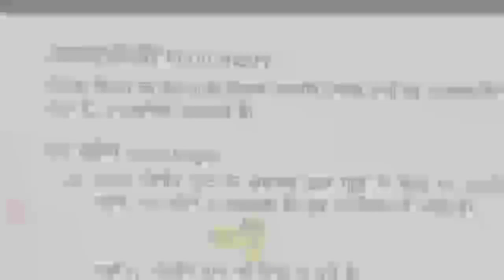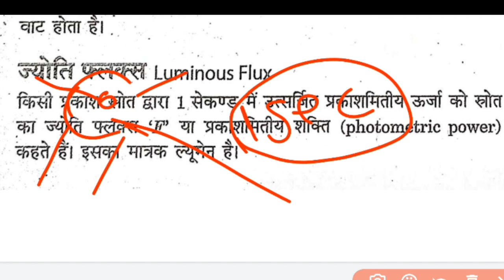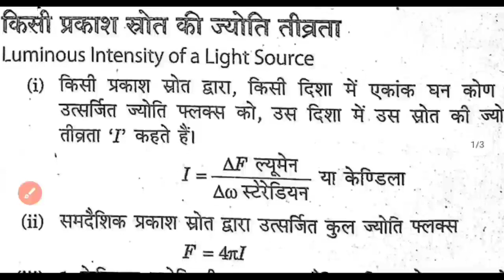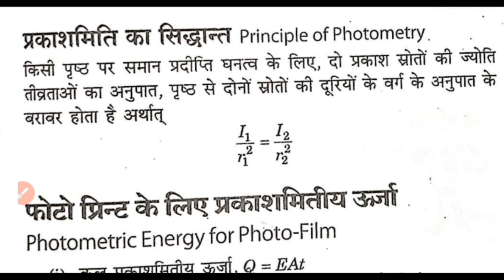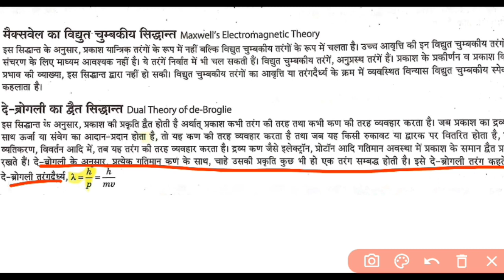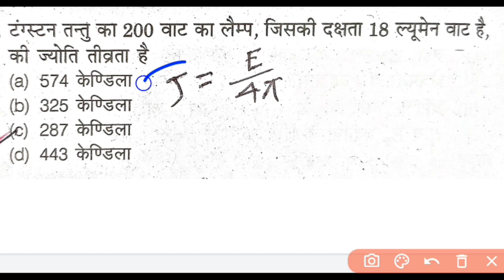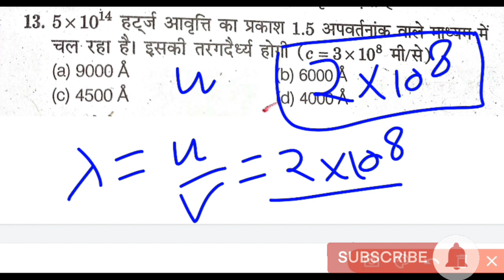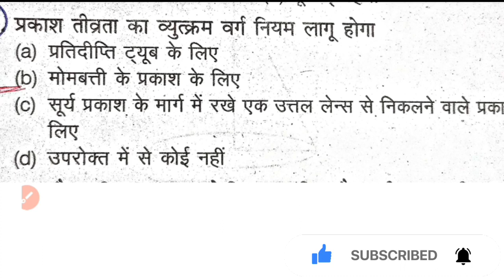Polytechnic Entrance Exam Preparation 2024 || D Pharma Group E || Physics Online Class 🔥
♦ नमस्कार दोस्तों,, स्वागत है आप सभी का हमारे "A2B2STUDY" पर बहुत-बहुत स्वागत है.

Plz join my telegram channel for pdf.,...

👉डिप्लोमा इन फार्मसी पिछले साल का क्वेशन पेपर देखे

🔴 D pharma Full syllabus Group E1, E2

Jeecup ,d pharmacy class online,
Diploma in pharmacy previous year question paper, diploma in pharmacy exit examination,
diploma in pharmacy online classes,A2b2 study,
up polytechnic entrance exam paper solution group e, polytechnic entrance exam paper 2021 group e answer key, up polytechnic entrance exam 2020 question papers solution group e,
math solution up polytechnic entrance exam paper 26 may 2019 group e,